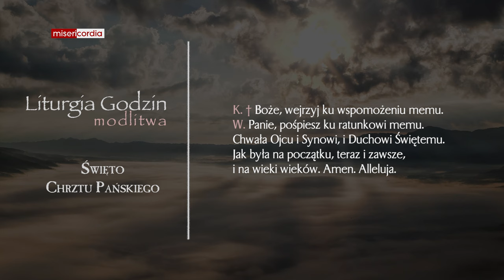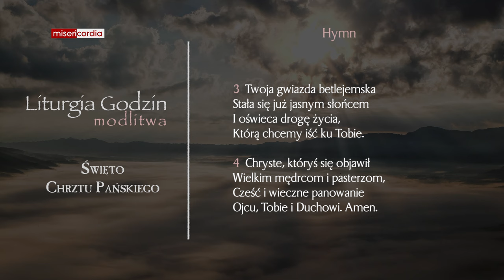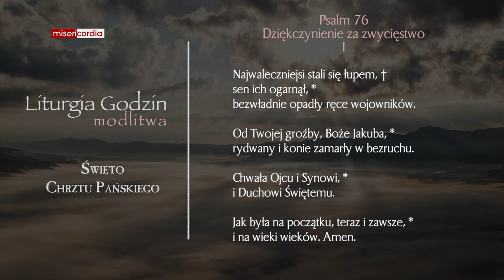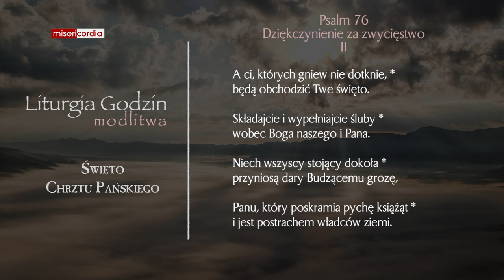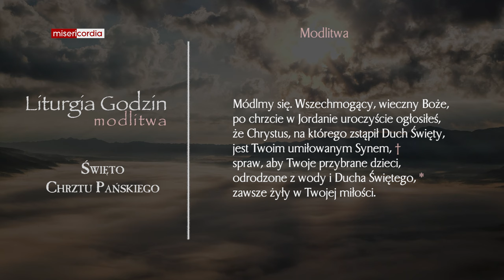Liturgia Godzin | Modlitwa Południowa | Święto Chrztu Pańskiego